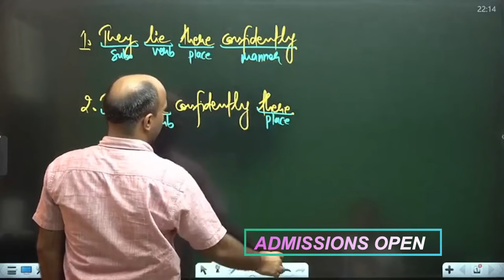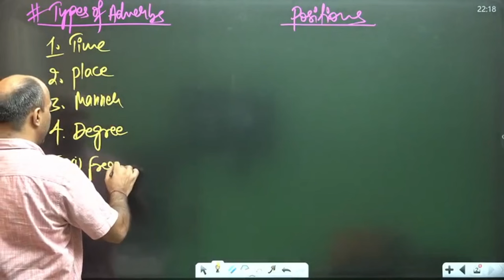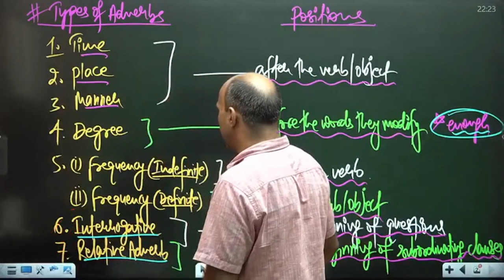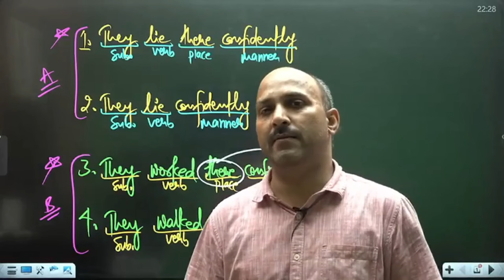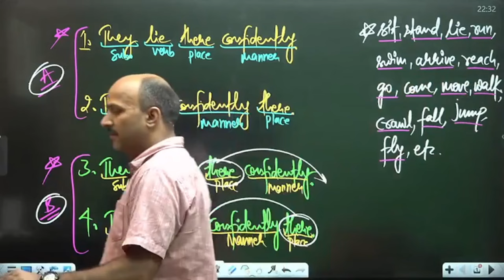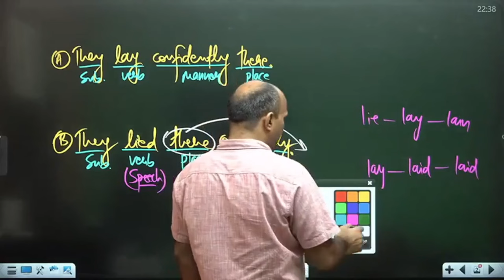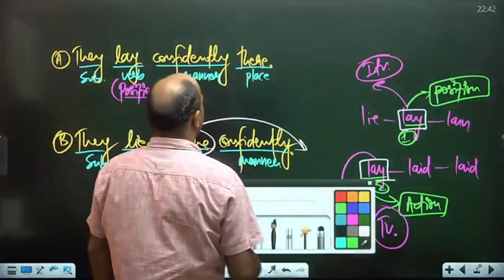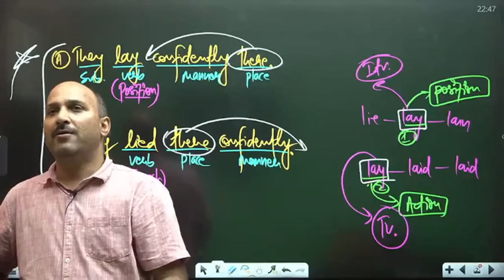ADVERB POSITIONS ADVANCED CONCEPT || ASEC ELITE || ANKUL SIR ENGLISH CLASSES